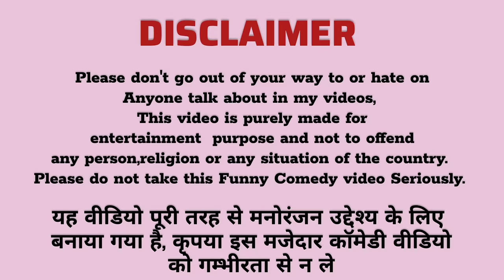दहेज दो वरना बेटी वापस लो 😱 Dahej Prank On Family || Prank gone too serious😨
cheating prank
prank video
husband wife prank
prank vlog
prank
lovemarrigecouple
dailyvlog
vlog
lifestyle
comedy